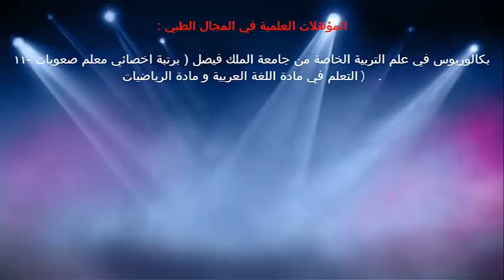كيف تعامل الطفل السمين / الدكتور د.خالد بن سعود الحليبي اخصائي الطب الوقائي للأمراض